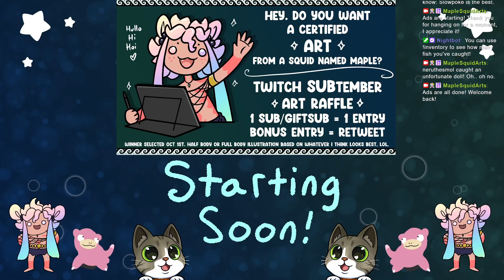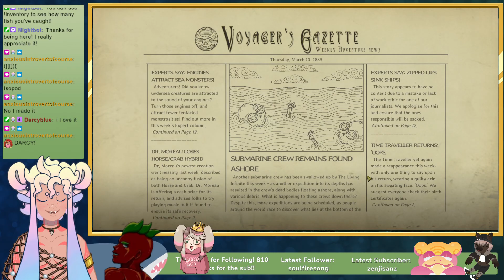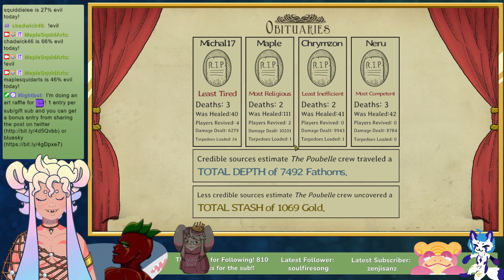We Need to go Deeper - Maple, @chrymzon, and @neruthesmol's quest for bottom.